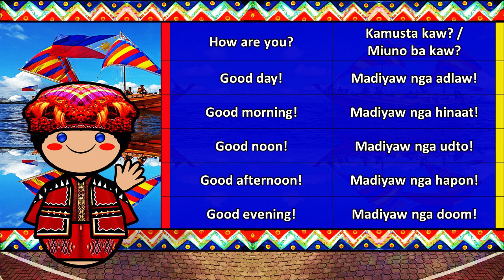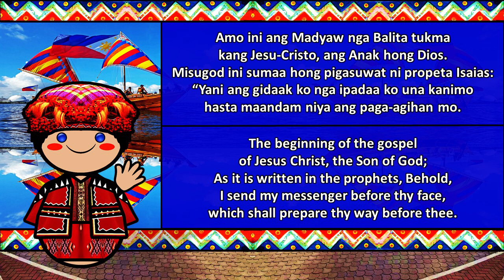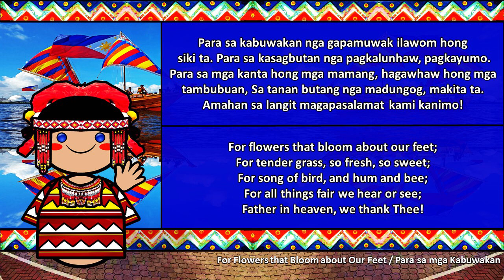Wikang BUTUANON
Video na nagpapakita ng halimbawa ng wikang Butuanon.